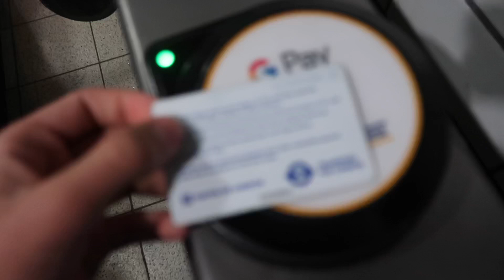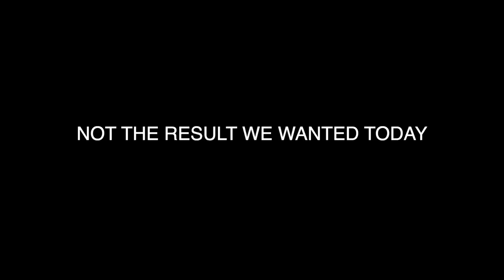TERRIBLE PERFORMANCE | CHELSEA vs BRENTFORD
Chelsea 1-4 Brentford | Premier League | 02/04/22

Shocking performance

UTC 🔵